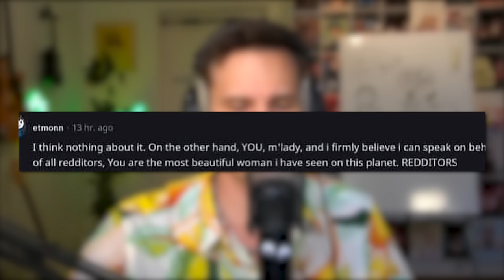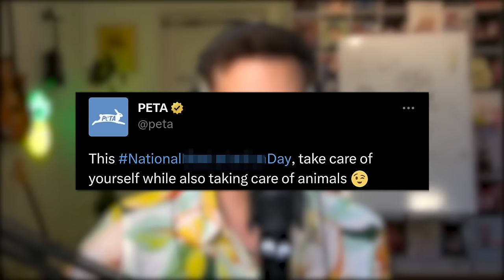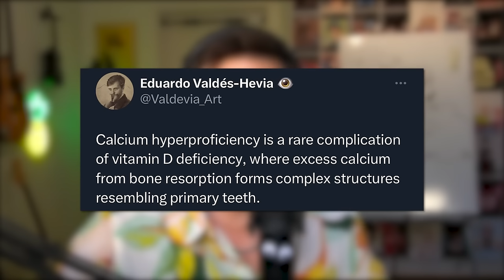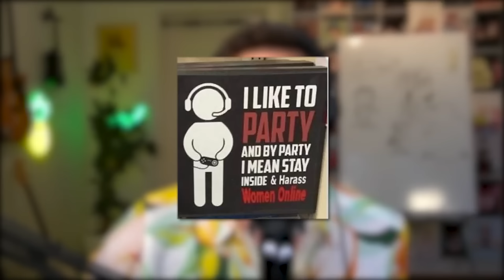r/TiHi - TikTok Parenting 🙄